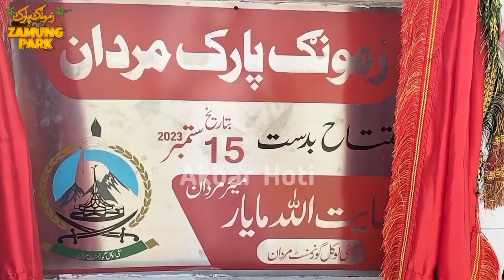Zamung Park (Opening Ceremony) by: Mayor Mardan Himayat Ullah Mayar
Zamung Park (Our Park) is a healthy project of the City Government Mardan for the people of Mardan